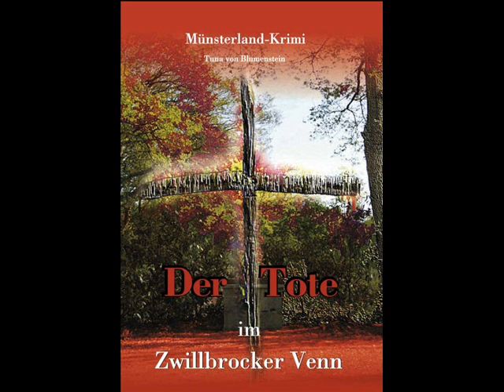»Der Tote im Zwillbrocker Venn« Eintagsfliegen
Tuna von Blumenstein Hörprobe zum Krimi